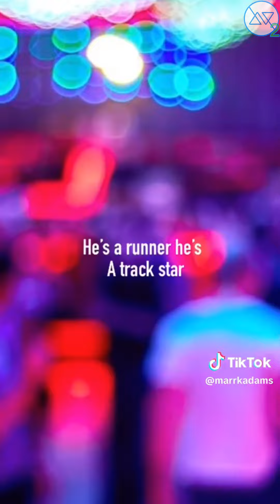Best of Mark Adams TikTok Compilation | Try not to laugh Marrk Adams TikToks July 2023!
Here's some of the best of Marrk Adams TikToks. We guarantee you, you won´t regret. This guy was made for comedy. we dare you to watch the whole video without laughing or smiling.

AlotVines 2 Team! funny tiktok